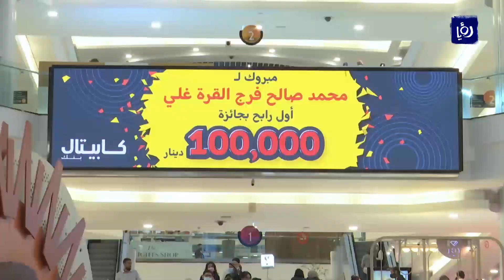كابيتال بنك يعلن اسم الرابح الأول بجائزة حساب توفير طريقك دهب